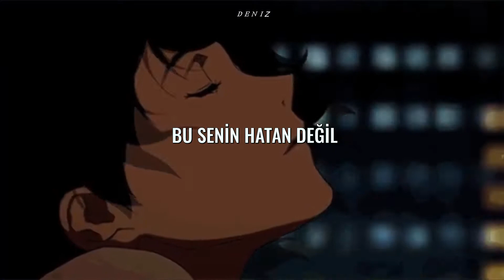I can't handle change - ROAR (Türkçe Çeviri)